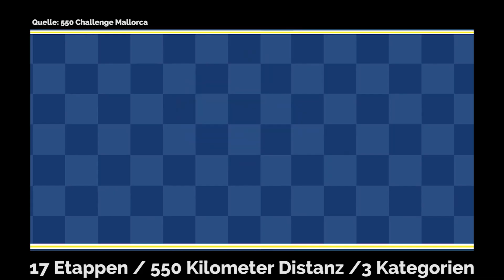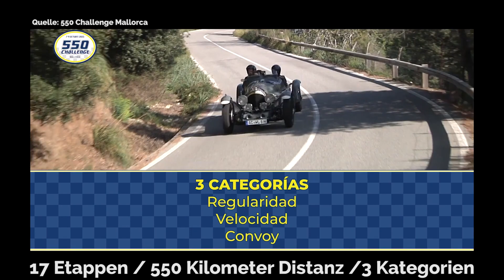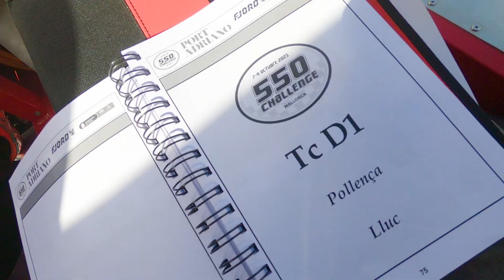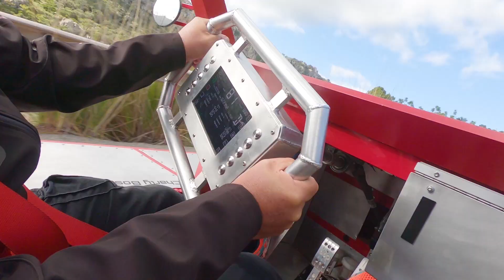Die 550 Mallorca Challenge 🏎 | 13 Km Rally Spaß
Auf Mallorca gibt es im Oktober eine Rally quer über die Insel. 17 Etappen auf 550 Kilometer. Ein riesen Spaß!

Ihr seid 𝗨𝗿𝗹𝗮𝘂𝗯𝗲𝗿? 𝗔𝘂𝘀𝘄𝗮𝗻𝗱𝗲𝗿𝗲𝗿? 𝗜𝗻𝘀𝗲𝗹𝗹𝗶𝗲𝗯𝗵𝗮𝗯𝗲𝗿? Dann kommt mit! In unseren Mallorca Videos geht’s um 𝗠𝗲𝗶𝗻𝘂𝗻𝗴, 𝗠𝘂𝘁, 𝗠𝗲𝗻𝘀𝗰𝗵𝗲𝗻 & 𝗠𝗲𝗲𝗿! 𝗪𝗮𝘀 passiert gerade auf unserer Lieblingsinsel? 𝗪𝗶𝗲 können wir helfen? Gibt es eine 𝗧𝗼𝘂𝗿𝗶𝘀𝗺𝘂𝘀𝘀𝗮𝗶𝘀𝗼𝗻 2021? Und wie warm ist eigentlich das 𝗠𝗶𝘁𝘁𝗲𝗹𝗺𝗲𝗲𝗿? Eine gute Stunde Mallorca pur! Holt euch einen Café con leche, eine Ensaïmada und macht’s euch in der Hängematte bequem!

✌️ Mirja & Martin ✌️
Deine Mallorca Karte
 ⏩ Home Sweet Homepage - lesen, hören & schauen. Hier geht einiges. ⏪

⏩Wollen wir Freunde sein? Komm du willst es doch auch!⏪

⏩ Auf die Ohrmuscheln, fertig, los! Die Podcasts sind angerichtet⏪

⏩ Wir verlinken es hier, weil wir es toll finden und auch gekauft haben ⏪
💕Mallorca für die Hosentasche (Buch)
💕ALLE Strände Mallorcas (Buch)